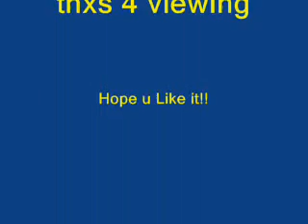summer @ pangi part2